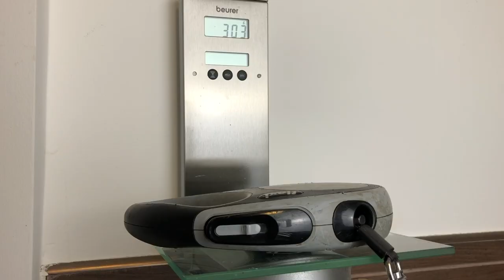10 m Flexi vs. 5 m Flexi póráz - kipróbáltuk!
A videóban a Giant Flexi 10 méteres pórázzal ismerkedünk.

- Miben jobb egy 10 méteres póráz, mint egy 5 méteres?
- Mi működik máshogy, mi okozott meglepetést?
- Hogyan vált be ez a póráz az elmúlt hónapokban?
- Mik az előnyei egy szalag pórázhoz képest?

**Ugye nem felejtettél el feliratkozni a csatornámra.**

Kérlek ne feledd, hogy nem vagyok kutyás szakember. Saját tapasztalataimat mesélem a videókban.
Ezek nem működnek mindenkinél egyformán.

Felelős gazdaként konkrét kutyaneveléssel, egészséggel, kiképzéssel, problémákkal stb. fordulj szakemberhez. Én is ezt teszem!
Természetesen egy néhány perces videó nem tartalmazhat teljes körű információt. Az önálló alkalmazásnál fellépő problémás helyzetekért a Heti Kutya csatorna és a videók szereplői nem vállalnak felelősséget.